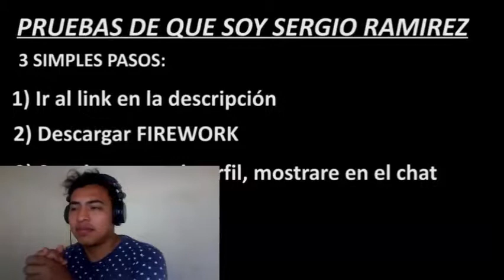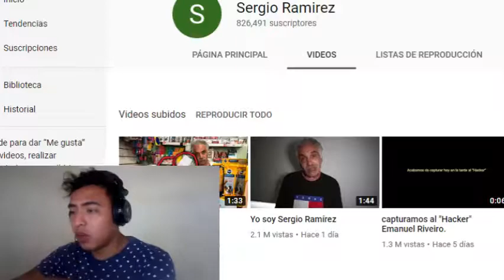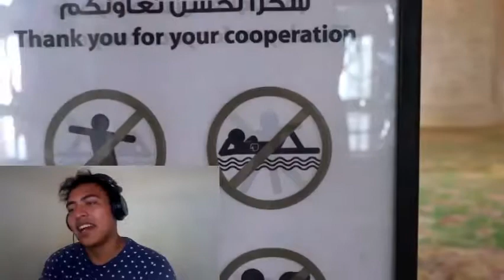Luisito en Abu dabi !! cosas locas que no sabías ! reaccion